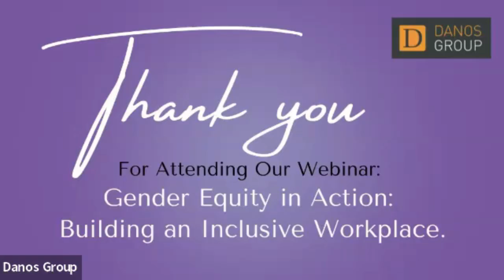Danos Group Expert Panel Webinar - Gender Equity in Action: Building an Inclusive Workspace.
Recorded: Wednesday 12th June 2024

The discussions will cover the following topics:
• Gender Pay Gap: Understand the disparities and explore gender rights under the Equality Act.
• Women's Corporate Experiences: Learn how to navigate the workplace and achieve work-life balance.
• Attracting, Retaining, and Supporting Female Talent: Discover effective strategies and best practices.
• Positive Action vs. Positive Discrimination: Clarify distinctions and implications.
• Male Allyship: Explore ways to support gender equity and boost women in leadership roles.

*The Expert Panel*

🔸Autumn Le Lievre, Chief Compliance Officer, MLRO at CIBC.
🔸Warren Stapley, Lawyer, Award-winning DE&I Strategist.
🔸Dipi McKernan, Managing Director, Risk Transformation at M&G Wealth. Non-Executive Director at Progress Together.
🔸Isabel Anchebe, Event Host & Associate Director, Head of Compliance (Europe) at Danos Group. Head of DE&I Committee.
🔸Mark Moorby, Event Host & Managing Director, Head of Risk (EMEA).